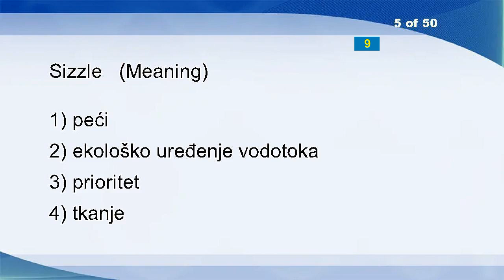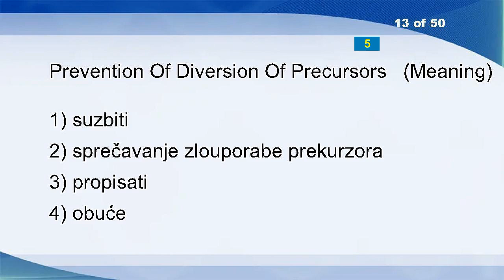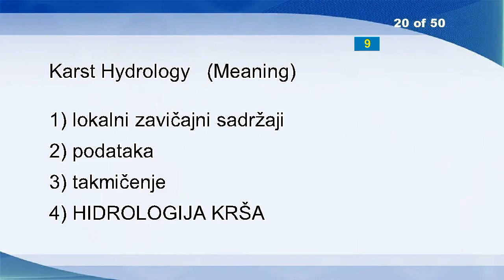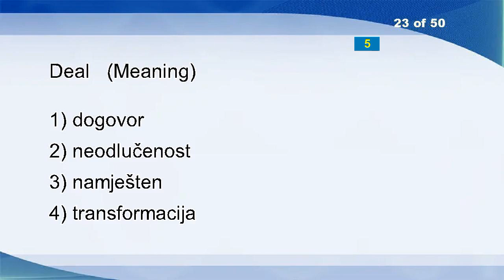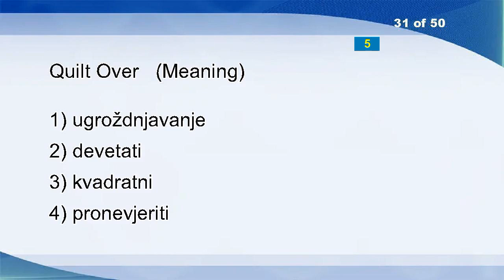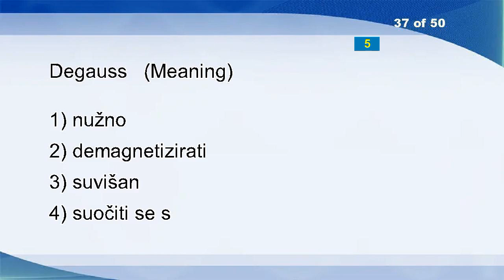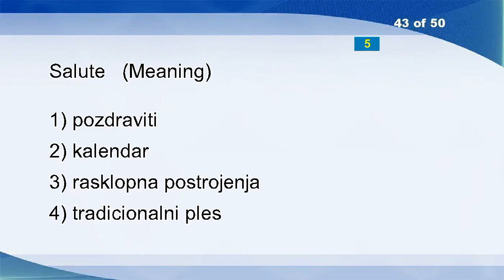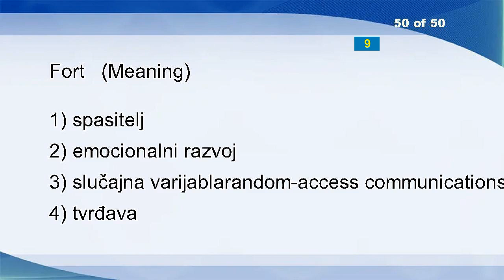English Croatian Vocabulary Word Power Test 1005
Vouch
Appeal
Colon Cancer
Message Transfer Part Policing
Sizzle
Bog
Windlass
Social Inequality
Bony
Assemble
Swap
Nowhere
Prevention Of Diversion Of Precursors
Final Provisions
Extra-atmospheric Space
Console
Bulb
Optional
Restful
Karst Hydrology
Discompose
Distributed Generation
Deal
Net Seller Of Assets
Execute
Linear Amplitude Difference
Arctic
Recoverable Error
Increase
Space Wave
Quilt Over
Trigonous
Primary Colors
Hunger Strike
Instil(l)
To Be Placed Under The Control Of
Degauss
Swedish
Multimedia
Mutually
Agents
Split
Salute
Inexpensive
Metallic Surfaces
Movement Certificate
Vagi Antenna
Daddy
Wasting Assets
Fort